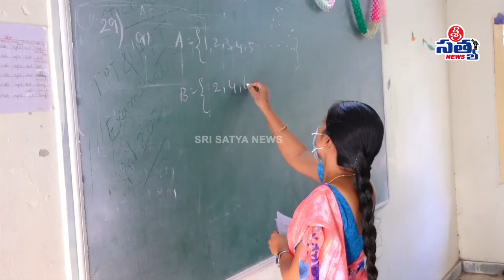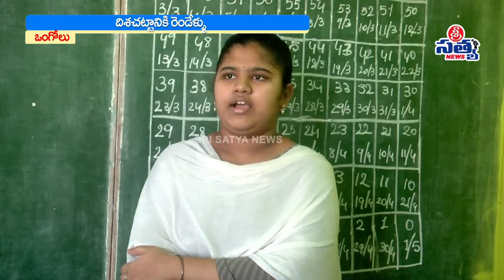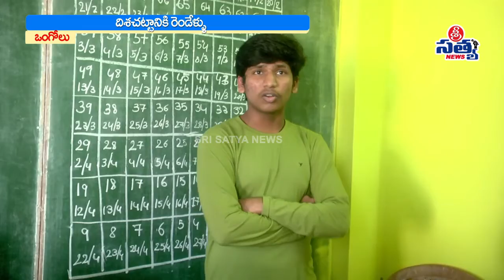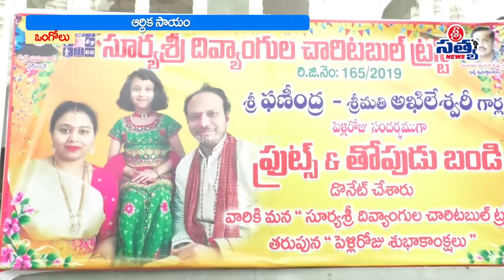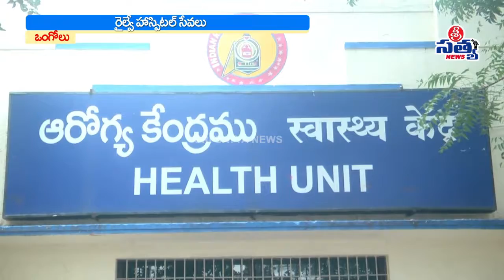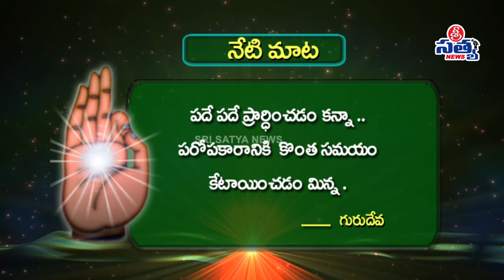12-02-2022 SRI SATYA NEWS BULLETIN 8:00 PM SRI SATYA NEWS